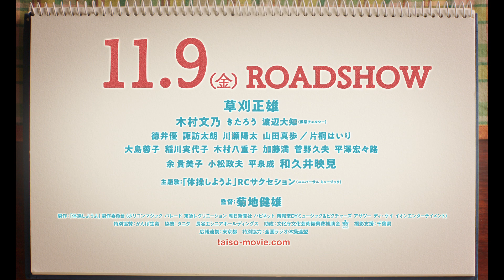「体操しようよ」予告編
「体操しようよ」の関連ニュースはこちら。